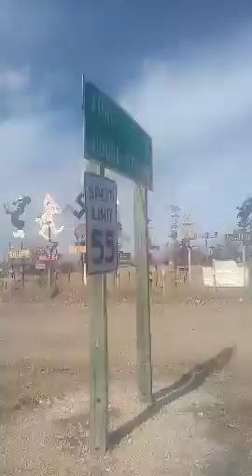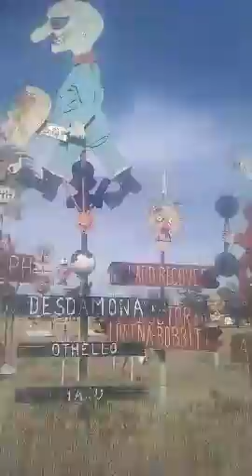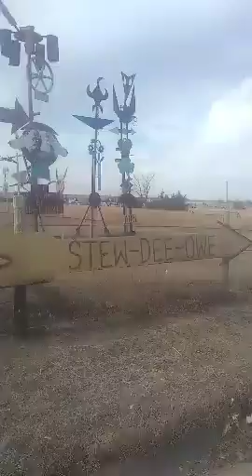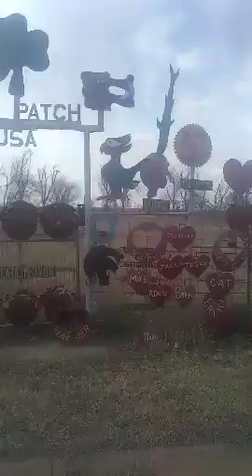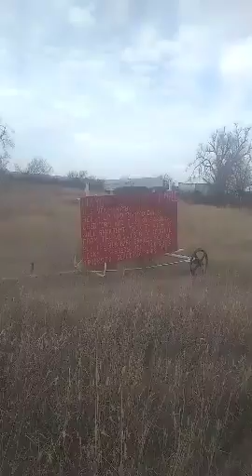Folk artist MT Liggett video two!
A little Walk to look at art with Chris and Ricky.